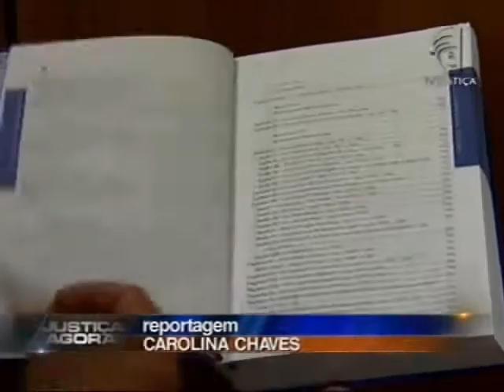Prova WhatsApp +Bancada 1 e 2 (05/07/16)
A lei que regulamenta a interceptação telefônica e outras gravações é de 1996. De lá para cá, surgiram vários smartphones e aplicativos que facilitam a troca de mensagens. Mas nem sempre essas conversas podem ser usadas como provas em algum processo ou crime.